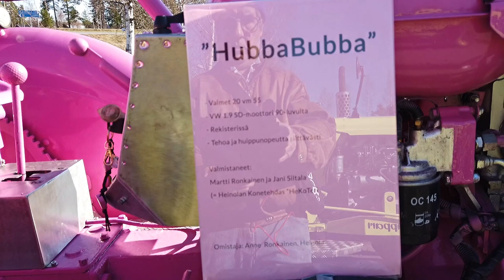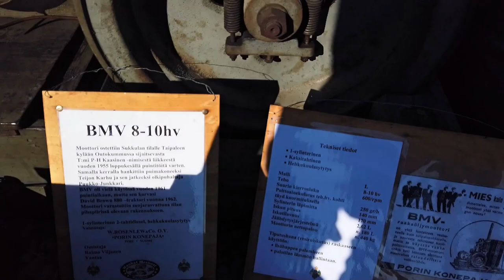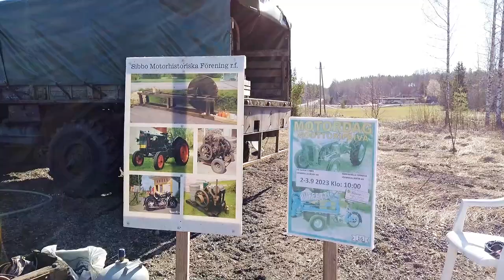Syökerin sauhut Vihtijärvi 2023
Syökerin sauhut tapahtuma oli Vihtijärvellä 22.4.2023